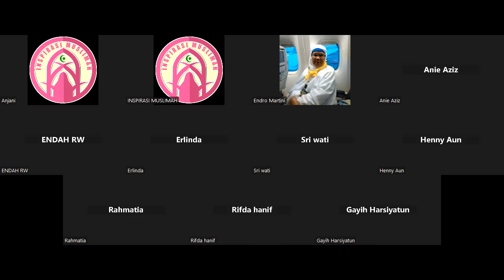Juz 14 Surah An Nahl ayat 7-60 bersama Ustadzah Anie Aziz, SH